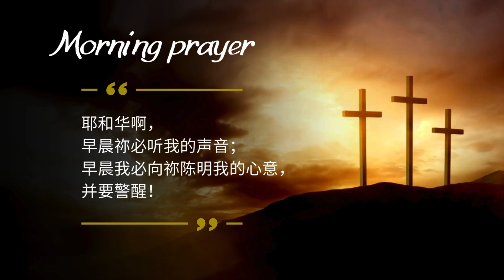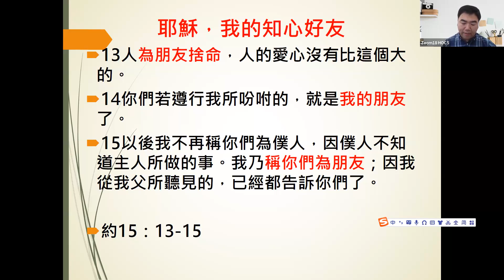07-03-2024 每日晨禱：耶穌 我最知心的朋友